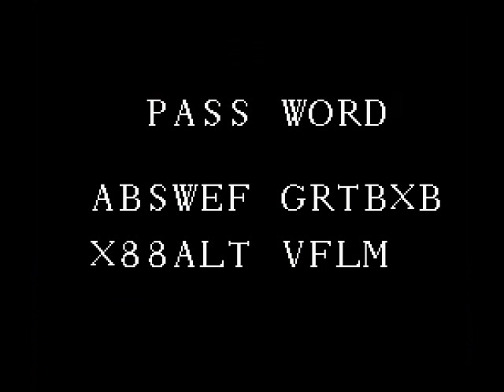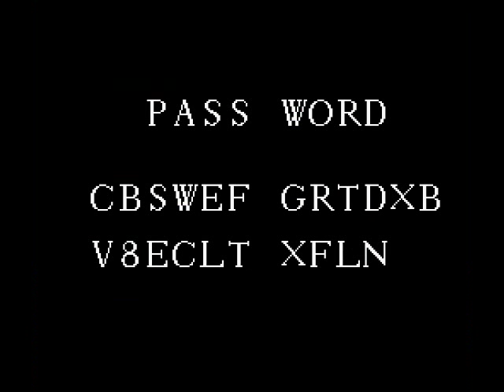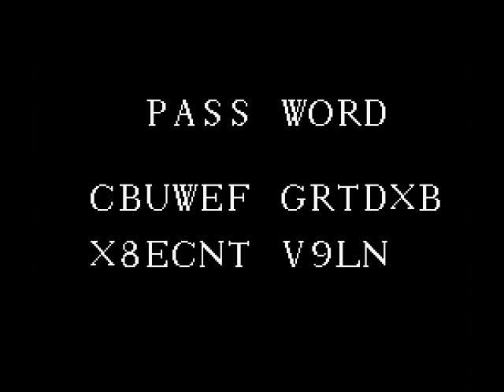Let's Play Little League Baseball #02 - California v. Arizona (Quarterfinals)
Hey everyone! Welcome to my random Let's Play of Little League Baseball! I came across this game on my NES library one day and thought that it would be pretty fun to play. It actually works out pretty well because of the fact that the Little League World Series is actually going on as we speak. They didn't have a team from Oregon in here which sucks because Im an Oregonian, but Cali will work just fine.

Join me as we take on Arizona in the Quarterfinals!